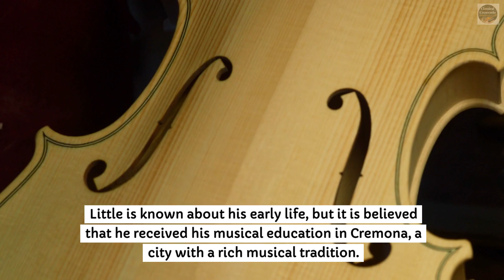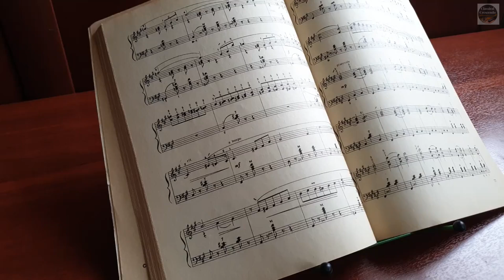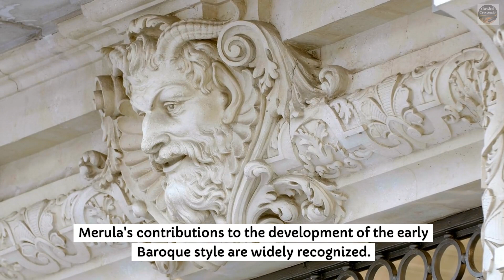The Innovative Genius of Tarquinio Merula 🎵✨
Explore the captivating world of Tarquinio Merula, a pioneering composer of the Italian Baroque era. This video delves into Merula's unique contributions to Baroque music, highlighting his role in the development of both sacred and secular compositions. Known for his innovative use of harmony and form, Merula's works, including his enchanting "Canzonette" and expressive "Messa a 4 voci," showcase his distinctive style and creativity. Experience the beauty and complexity of Merula's music as we celebrate his lasting influence on the Baroque tradition. Join us for a journey through the rich textures and melodic brilliance of Tarquinio Merula's compositions. 🎼🎶🎻